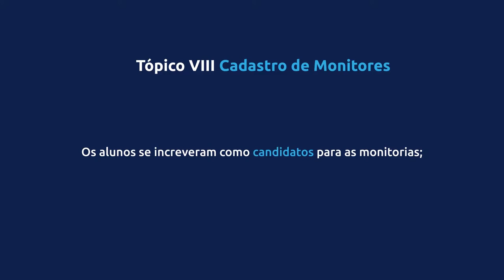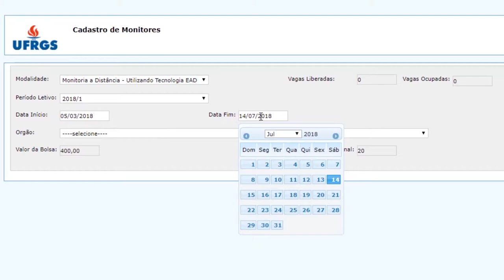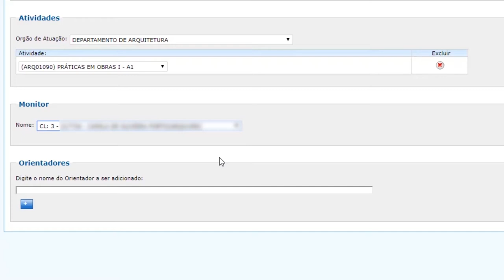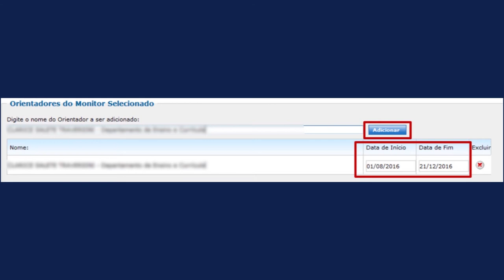Tópico VIII: Cadastro de monitores